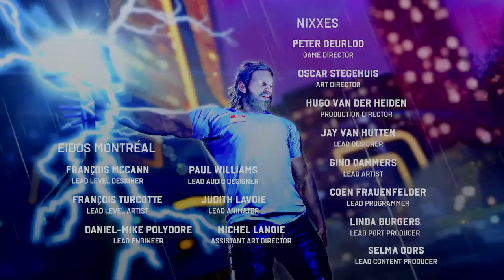Marvel's Avengers_20200906163354